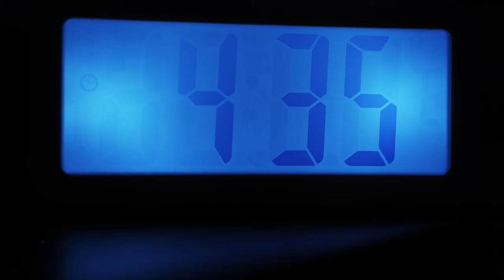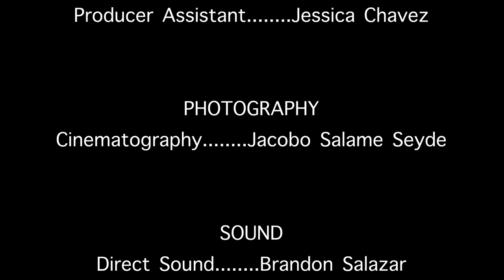40, Latino, Single and Gay (episode 2)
Familia, our second episode is here!
Thanks to everyone that has made this dream come true!
Help us continue filming more episodes and become part of our family by contributing

Indepenent, inclusive, LGBTQ+, BIPOC, new WebSeries, filmed in Mexico & USA.
A love story about validation + the confusion of growing up gay. The latinx characters navigate growing up in a catholic, novela watching, matriarchal family. It digs through the layers of loneliness in us, all to find acceptance hidden inside.

EPISODE 2: Hector and Valentina video chat about Hector's break up. Dany surprises Hector with a bottle of wine and a full spread. Hector spends the night at Danny's for the first time.

Written by: Hector Zavala
Directed by: Amanda Safa
Assistant Director: Maho Irigoyen
Cinematography: Jacobo Salame
Direct Sound: Brandon Salazar
Production Manager: Fareedeh Afiune
Producer Assistant: Jessica Chavez
Make Up & Hair Artist: Claudia Martínez & Blanquita Martínez
Cast:
Hector Zavala (Hector)
Roberto Cabral (Ro)
Anahí Dávila (Valentina)
Jonathan Laredo (Danny)
Yambar Yamaoka (Ramon)
Angel Zermen (Byron)
Gustavo Gonzalez (Thomas)
Annette Amelia Olivera (Abuela)
Raúl Castaño (Mesero)

Original theme song: Brandon Salazar

GoVegan Save the planet!